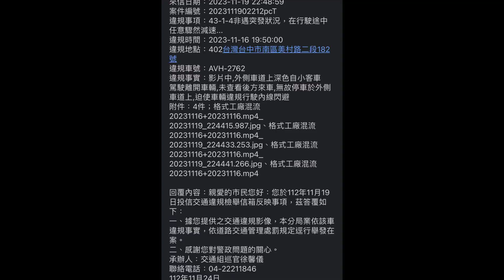這樣竟然能過43條！？（檢舉成功）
原標題：太好吃！好想多吃一碗，所以滿腦子不斷追求「快點餓的機會」，讓自己多動，快餓，才能再吃一碗
搞的我好混亂…
停15分鐘沒事，只送片段卻又可以成案